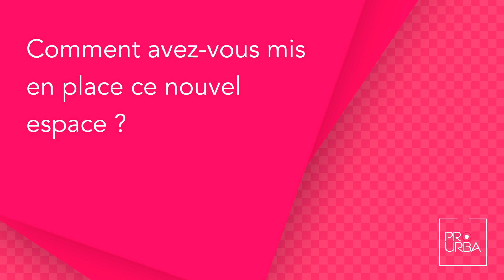Aménagement Pro Urba au Camping Yelloh Village Les Grands Pins Lacanau - Interview Emmanuel Molinier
Découvrez notre aménagement pour le camping Yelloh Village Les Grands Pins à Lacanau Océan.

Découvrez en image notre projet complet pour le camping Les Grands Pins.
Un aménagement de plus de 5.000m² regroupant une multitudes d'activités à pratiquer en famille et entre amis !

A cette occasion nous avons interrogé Emmanuel Molinier, chargé d'affaires Pro Urba, qui a suivi ce projet sur mesure.

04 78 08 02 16